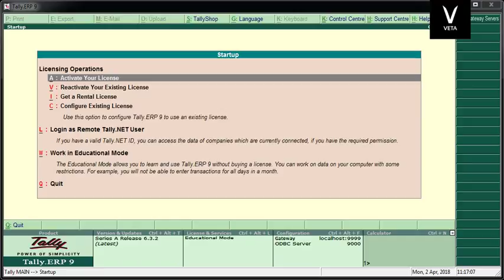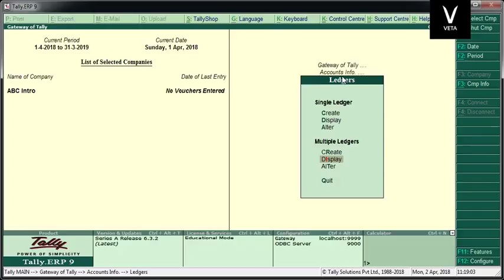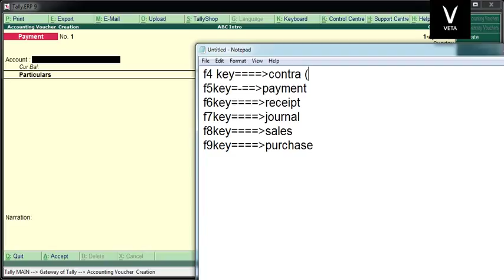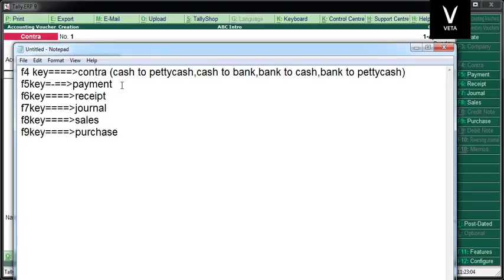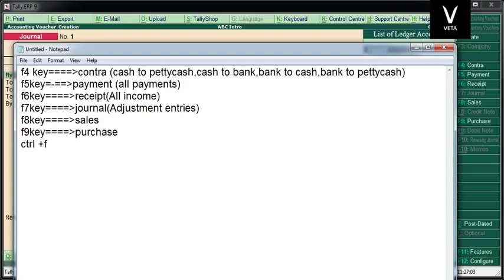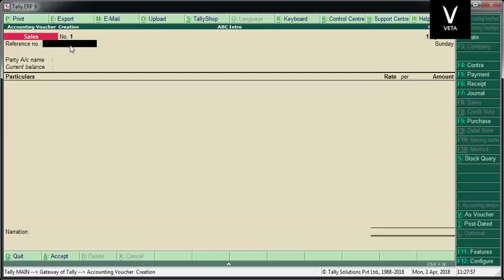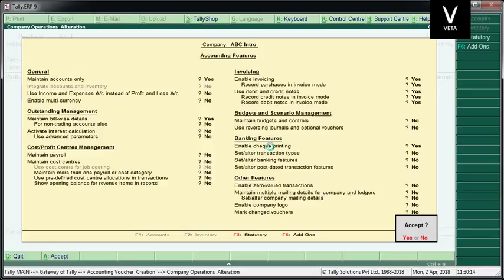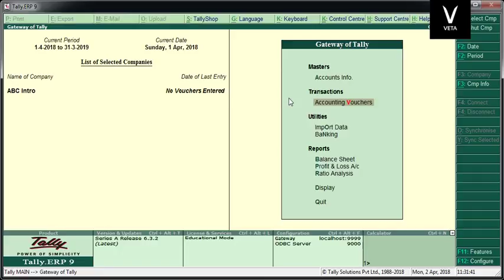Tally ERP 9 Tamil Tutorial Part 3 - Explanation of Vouchers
Hi friends
In this Video i clearly Explained what is vouchers and what are the uses of vouchers and what are the types of vouchers,Here i mentioned all vouchers name with shortcut keys
f4 key contra (cash to pettycash,cash to bank,bank to cash,bank to pettycash)
f5key=-==payment (all payments)
f6key receipt(All income)
f7key journal(Adjustment entries)
f8key sales ,ctrl +f8 sales return(Credit note)
f9key purchase,ctrl+f9 purchase return(Debit note|)